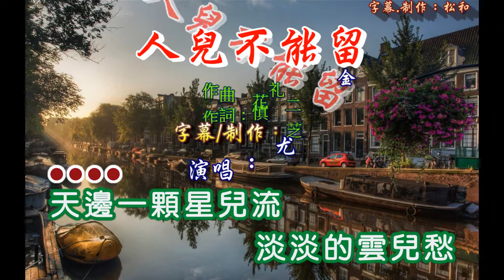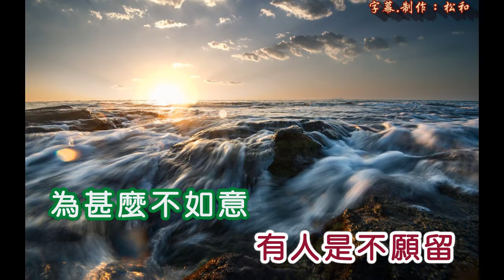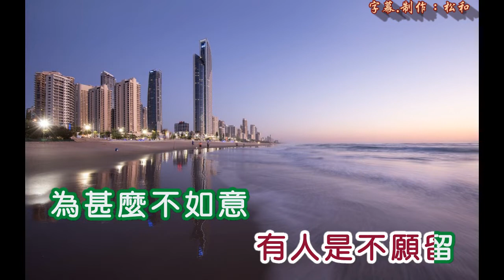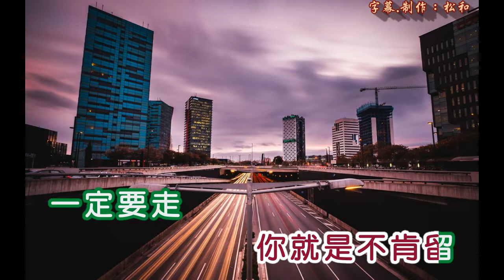尤金 ~ 人兒不能留